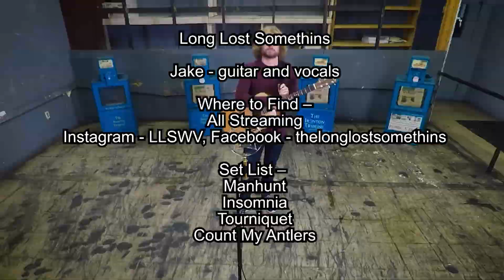Press Room Recordings - Long Lost Somethins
Jake from the Long Lost Somethins brings a stripped down selection of the band's indie rock originals to the stripped down press room of the Ironton Tribune.